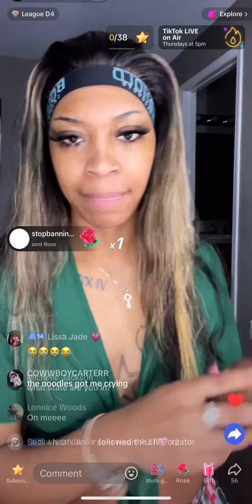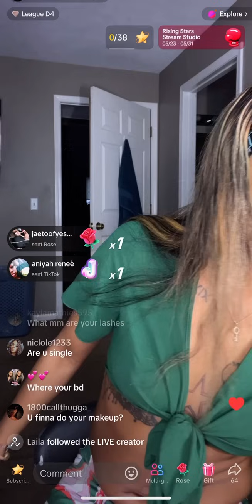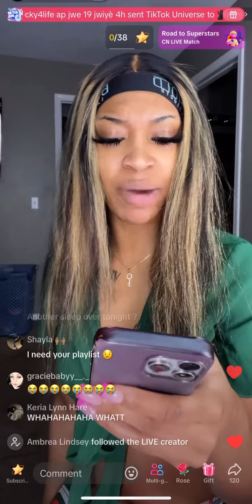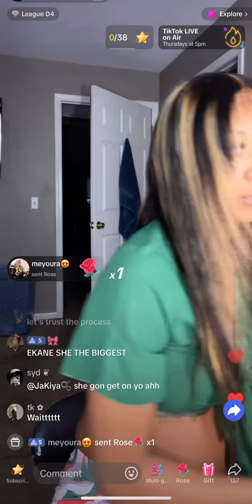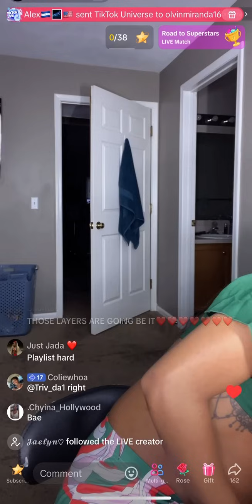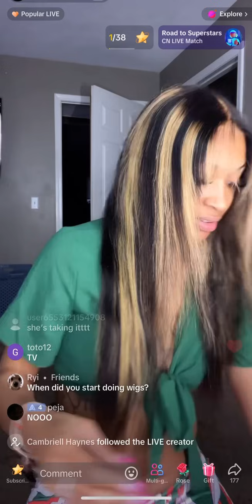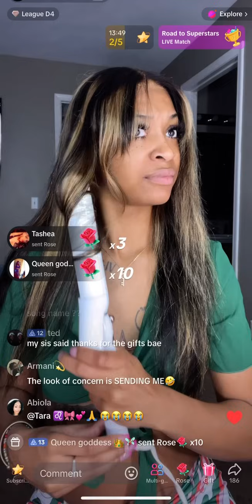5.30.24 Orlando trip tomorrow